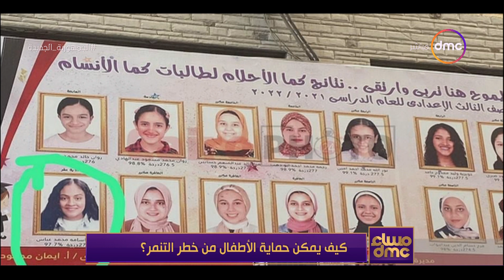مساء dmc - كيف يمكن حماية أطفالنا من خطر التنمر؟!.. د محمد المهدي أستاذ الطب النفسي يجيب